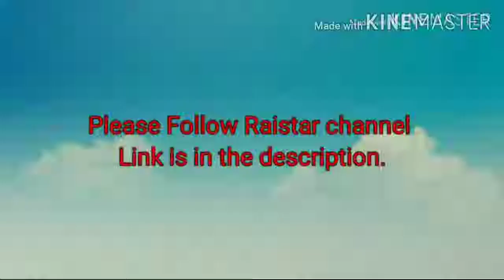RAISTAR GOD LEVEL SKILL / MOVEMENT FASTEST FREE FIRE PLAYER | OP GAMEPLAY🔥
RAISTAR GOD LEVEL SKILL / MOVEMENT FASTEST FREE FIRE PLAYER | RAISTAR KING OF HEADSHOT FASTEST GAMEPLAY 🔥

ABOUT CHANNEL- THIS IS A GAMING CHANNEL OF FREE FIRE WHERE ALL TYPES OF FREEFIRE RELATED VIDEOS WILL BE UPLOADED FREE FIRE UPDATED,FREE FIRE TRICKS AND MUCH MORE.